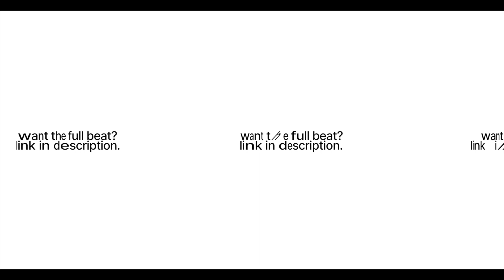🔥 'EMPOWER' - Choir Type Beat X Kendrick Lamar X Kanye West | [FREE] Trap Instrumental 2024